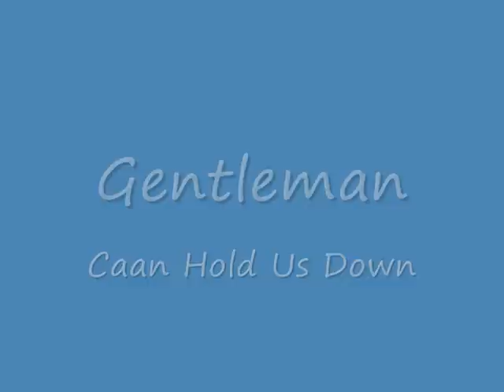Gentleman - Caan Hold Us Down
Album: Gentleman - Confidence